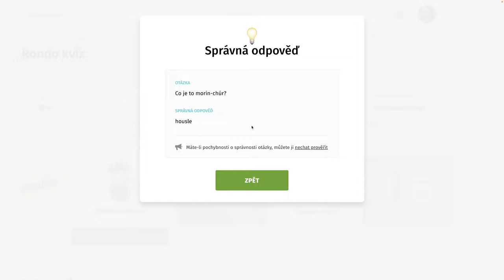Rondo kvíz - CDXXXVIII